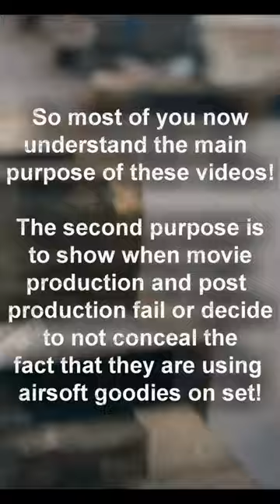Airsoft / BB Gun props in Movies & TV Part 21